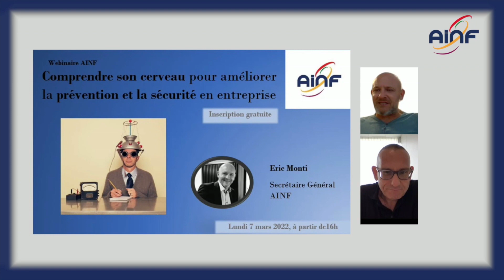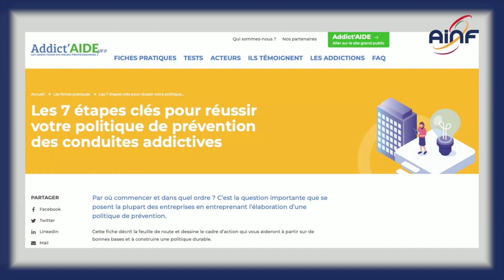PRESENTATION DE L'AINF -3V MOVIE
3V MOVIE vous présente L’AINF, association reconnue d’utilité publique, fondée en 1894, a pour mission la prévention des risques professionnels et la promotion de la Santé, de la Sécurité et de la Qualité de Vie au Travail.
L’AINF a pour vocation d’aider ses membres et l’ensemble du monde du travail à maîtriser les risques et à développer des actions d’amélioration.
L’AINF favorise le rapprochement du monde des entreprises et collectivités, du monde de la recherche  et du monde de l’enseignement,  pour promouvoir une meilleure culture et de meilleures pratiques de la sécurité,  de la santé et de la qualité de vie au travail.